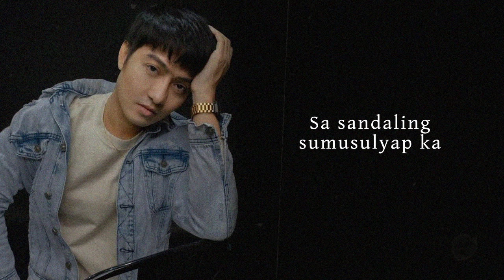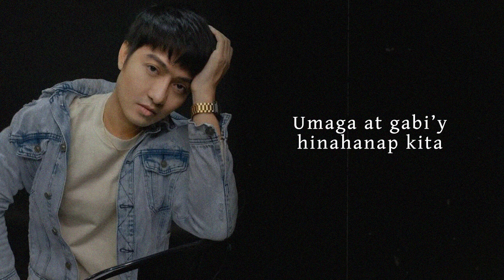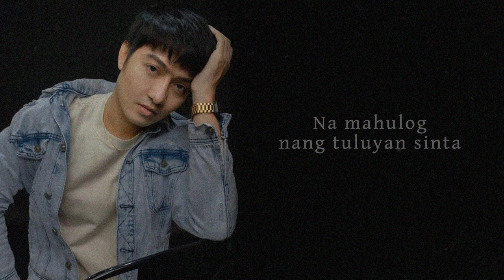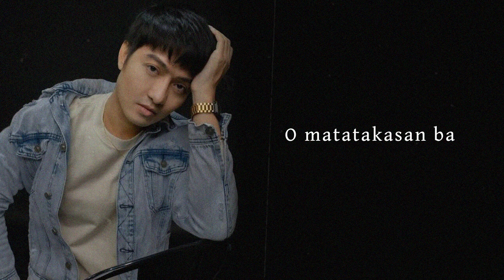Aaminin Ko Na - EDGE (Lyrics)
Aaminin Ko Na
Performed by EDGE
Composed by Kiko “KIKX“ Salazar
Arranged by Kiko “KIKX“ Salazar
Produced by KIKX